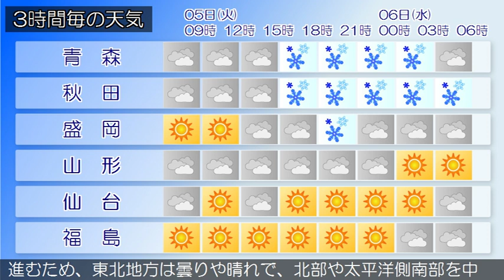2019/02/05 東北地方の天気予報 朝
北日本は冬型の気圧配置となっています。一方、本州付近は、西から高気圧に覆われてきています。東北地方は、晴れや曇りで日本海側では雪の降っている所があります。５日は、高気圧に覆われてくるため、太平洋側では晴れや曇りでしょう。日本海側では、気圧の谷や湿った空気の影響により、曇りで朝晩を中心に雪や雨の降る所がある見込みです。６日は、本州の南岸と日本海をそれぞれ低気圧が東北東に進むため、東北地方は曇りや晴れで、北部や太平洋側南部を中心に雪や雨の降る所があるでしょう。